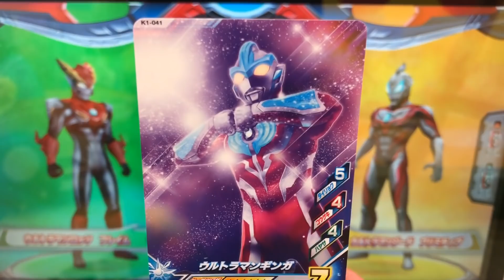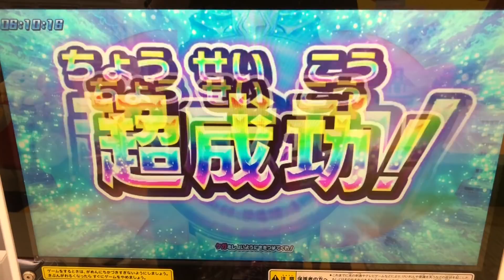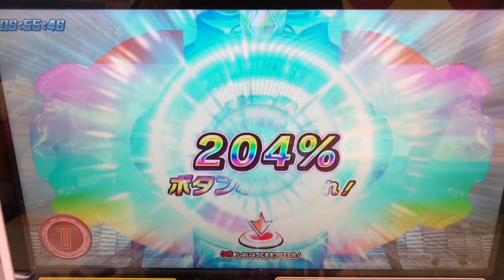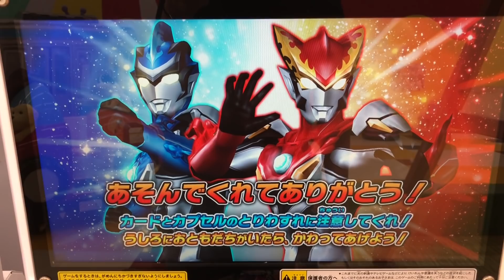【ロッソ《フレイム》→《グランド》× プリミティブ → ソリッドバーニング】［リクエストバトル］ルーブノキズナ◆ウルトラマンフュージョンファイト #210『黒の超絶』★×10 ULTRAMAN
リクエストバトルです(^^)

①ウルトラマンロッソ 《フレイム》
②ウルトラマンジード 《プリミティブ 》

③ウルトラマンビクトリー
④ウルトラマンギンガ

●ウルトラマンロッソ《グランド》にタイプチェンジ！

⚫︎ウルトラマンジード《ソリッドバーニング》にフュージョンライズ！

◆ミッション◆
『黒の超絶』

◆対戦相手◆
ウルトラマンオーブダーク
ダークザギ

ULTRAMAN R/B
ウルトラマンルーブ
ULTRAMAN ROSSO
ウルトラマンロッソ
ULTRAMAN BLU
ウルトラマンブル
ULTRAMAN GEED
ウルトラマンジード
ULTRAMAN ORB